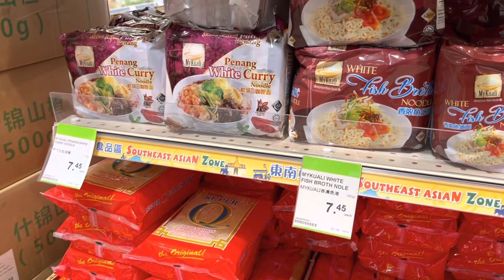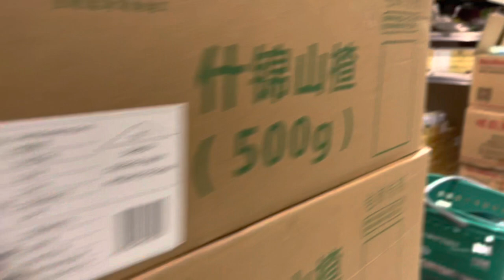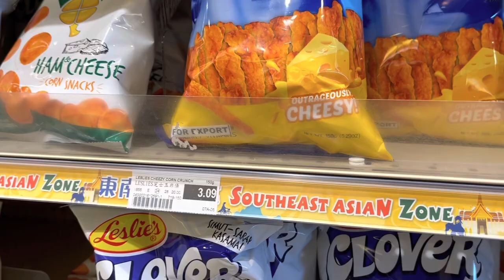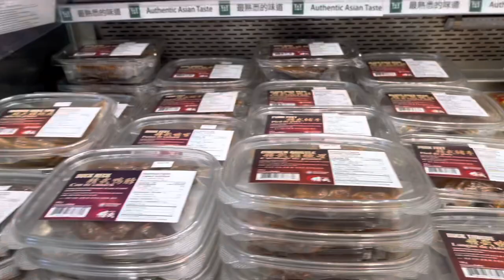The biggest asian store in Canada/ T&T supermarket Edmonton